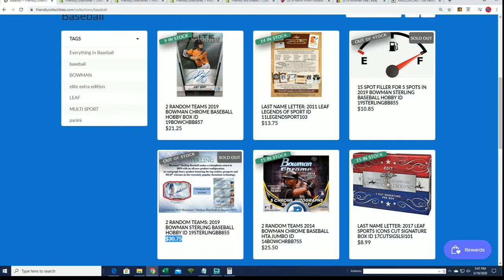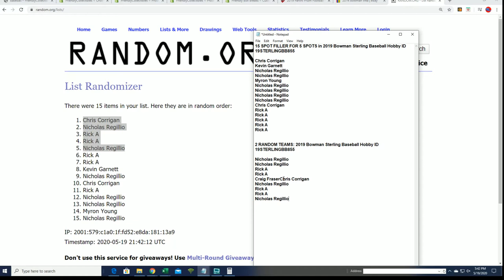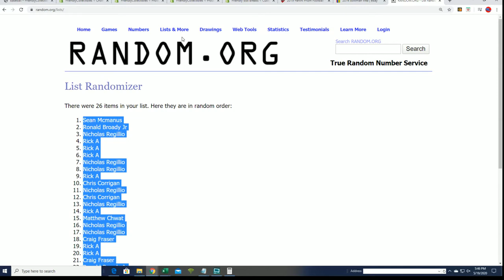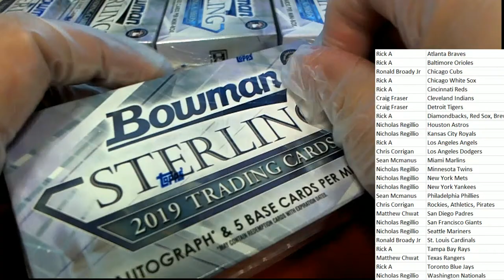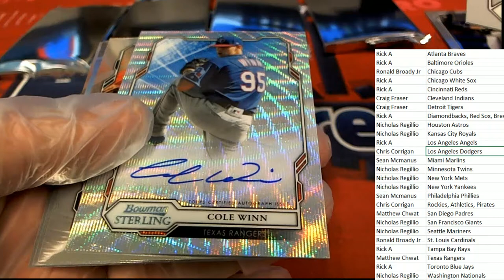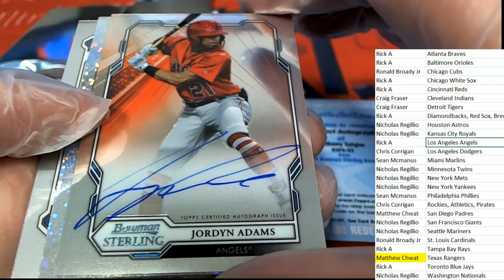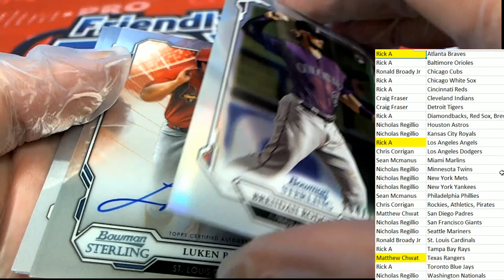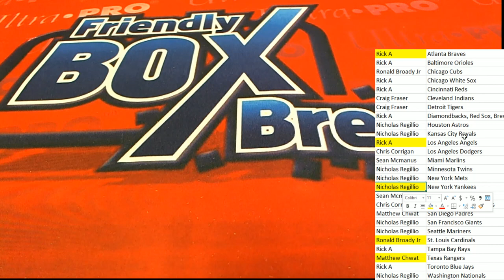2019 Bowman Sterling Baseball Hobby ID 19STERLINGBB855